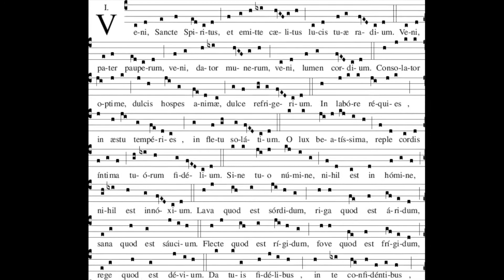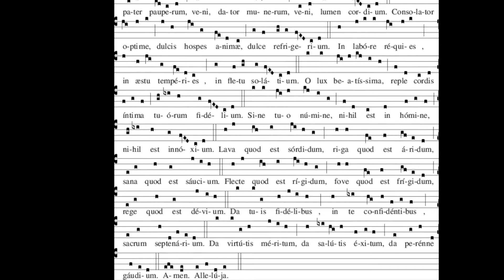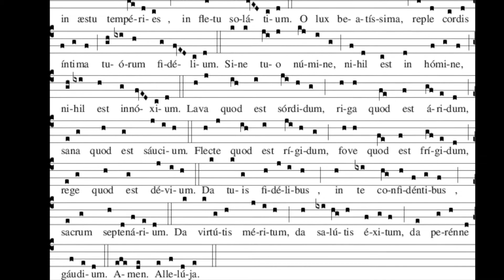Veni Sancte Spiritus-Sequenza di Pentecoste (Alternatim organo e voce)